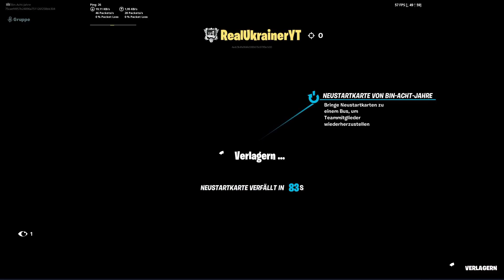FREUNDSCHAFT BEENDEN PRANK !!! 😰 (geht schief) in Fortnite 2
FREUNDSCHAFT BEENDEN PRANK !!! 😰 (geht schief) in Fortnite 2 mit OG SKINS aus Season 2, wie Renegade Raider, Männlicher OG Ghoul Trooper und Schwarzer Ritter Prank an RealUkrainer mein Bester Freund in Fortnite! es eskaliert komplett und die Freundschaft wird beendet in dem Fortnite Chapter 2 Season 3 Video. Ich mag keine Stream Sniper (Streamsniper) und Montanablack mag die auch nicht, Simex und imNatiz aber schon! Mädchen Klären in Fortnite mit RealOrKsy und NOSKINS!

Fortnite ist ein Koop Survival Spiel, das von People Can Fly und Epic Games entwickelt wurde. Es gibt zwei Modi die man spielen kann, den kostenlosen Battle Royale Modus oder den kostenpflichtigen Rette die Welt Modus. Beim RDW Modus kann man durch abschließen verschiedener Herausforderungen/Missionen an kostenlosen V-Bucks gelangen oder durch den täglichen Login in RDW. Tik Tok enthält auch viel Fortnite Cringe.

Fortnite bekam einen richtigen Hype durch verschiedene amerikanische Twitch Streamer aber auch deutsche YouTuber/Livestreamer auf YouTube wie zum Beispiel SpontanaBlack (Hauptkanal MontanaBlack), Standart Skill, itsAssiTV, Simex, AviveHD, RedSan/RedSama, Trymacs, SYou, Steel, Braxic, StanPlay, WannaBe, iCrimax, Arian und viele mehr.

*Inspiriert von No Skin Nr 1, Clewfix, Flakez, Aveez und imNatiz*